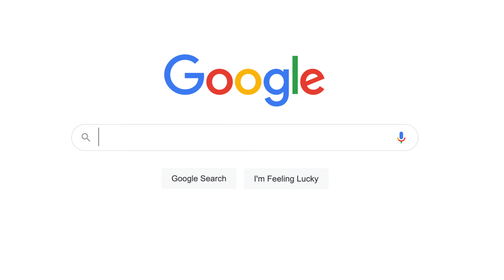Cinematic Fpv Dji O3 Algarve Beach Carriagem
Hello everyone! I hope you are having a good vacation. Here I bring you a video about Carriagem beach in Algarve Portugal. It is one of the quietest beaches in Portugal, it has fascinated me and I will certainly bring more videos of this type. Good flights to all!

MY SOLAR POWER STATION:

BLUETTI EB3A
Solar Panel

MY EDITING TEAM:

MacBook Pro M2
My Monitor
My External M2 Case
My M2 For External Case
My Hub Ports
My Bag For MacBook
USB 3.0 SD Card Reader
My Keyboard